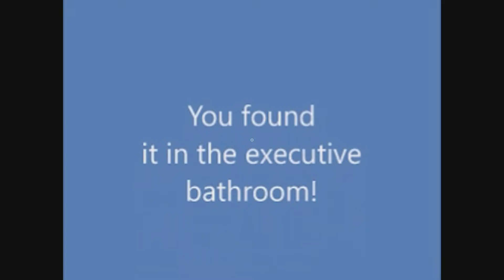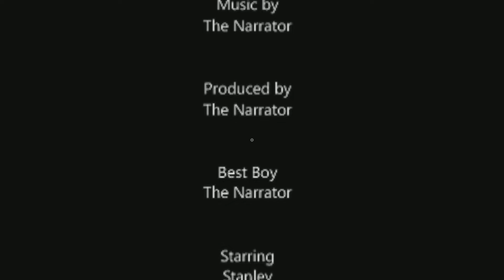Re-collecting Mini-Stan 5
The narrator discovers Windows Movie Maker and blesses us with his talent.

From The Stanley Parable: Ultra Deluxe on PS5.